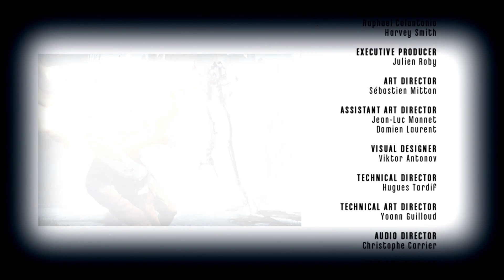Je m'infiltre jusqu'au platine de Dishonored 1 ! (Ascension Platine)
Voici un nouvel épisode d'ascension platine et aujourd'hui nous platinons Dishonored 1  !
La difficulté est de 5/10 pour environs 20h de jeu !
En espérant que la vidéo vous plaise, n'hésitez pas a me rejoindre sur twitch